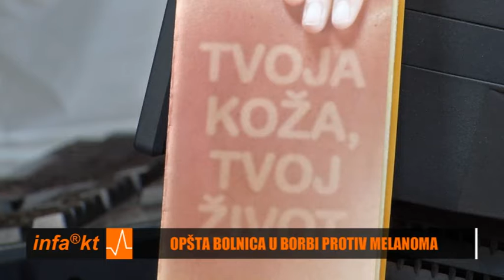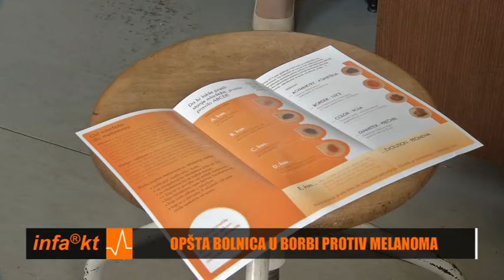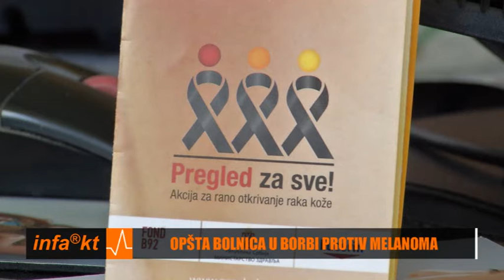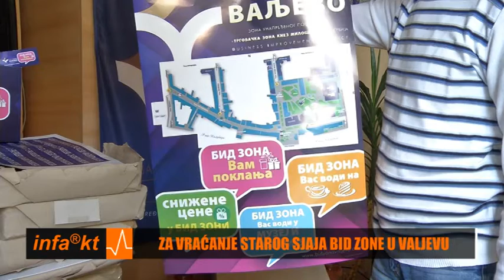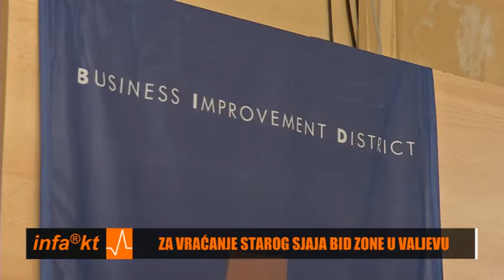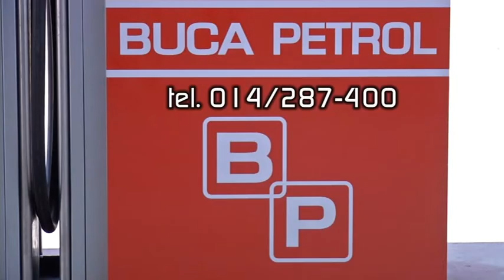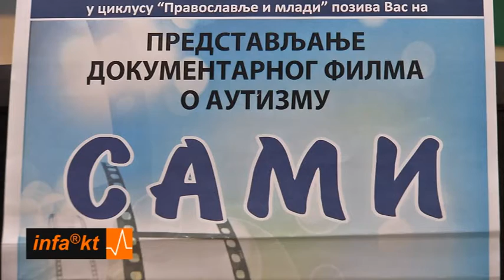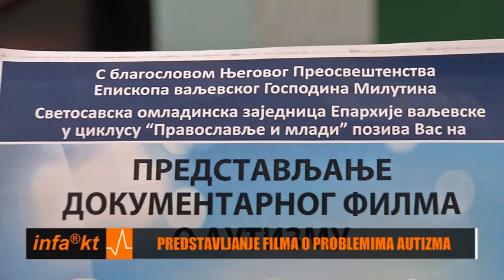INFAKT 08 05 2017 20 01